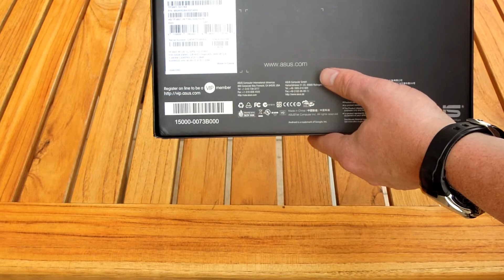Asus Transformer Pad TF300T Unboxing und erste Eundrücke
Unboxing und erste Eindrücke vom Asus Transformer Pad TF300T. Einen Auführlichen vergleichstest mit dem "Prime" (TF201) folgt in den nächsten Tagen. Mehr Informationen rund um Tablets und andere Gadgets